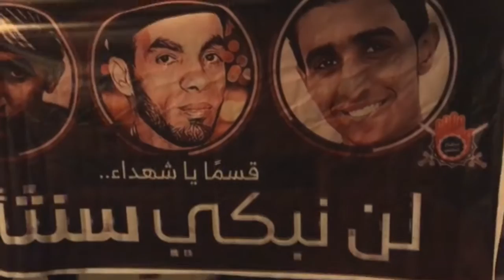مسيرة الشموع في بلدة جدحفص تخليداً للشهداء المعدومين 16/1/2017 Bahrain